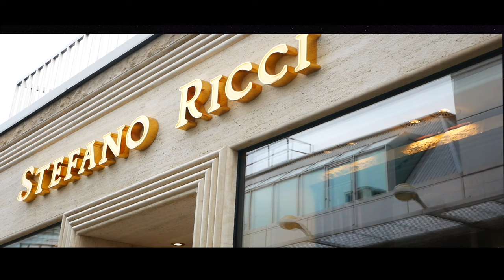NeellzyMusic - Real Love Official Video 2017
Real Love official video Produced By. @NeellzyMusic
Video Directed By KwameShot.
Thanks To my Guys. David Frey, Cocker. K.C, Muller
STARRING @HXLFCXSTGURL